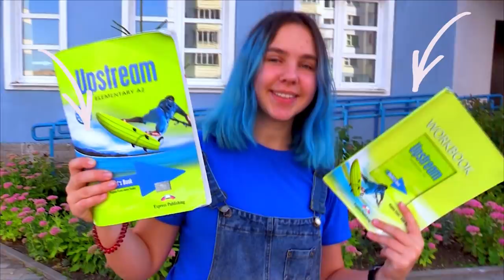Put On Your Shoes Song Comptines Et Chansons | À Bébé Chanson Hello Makar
Nikita and Polly  pretend play to the Put on Your Shoes song! Polly wakes Niki  up and makes Niki do her morning routine before going to school.